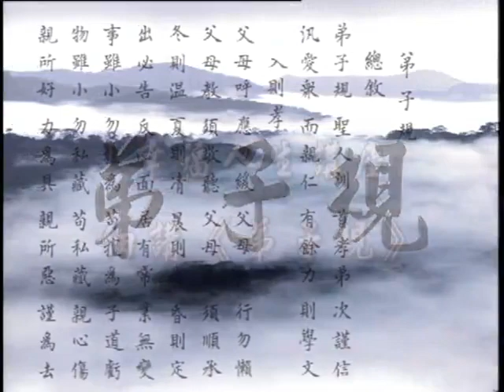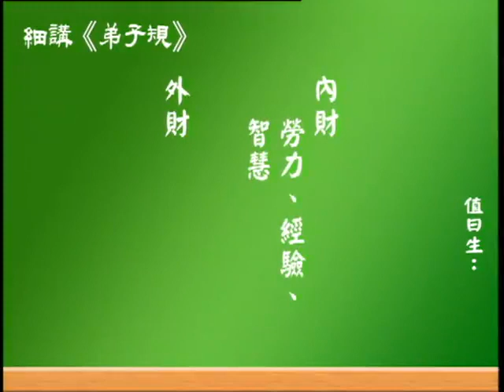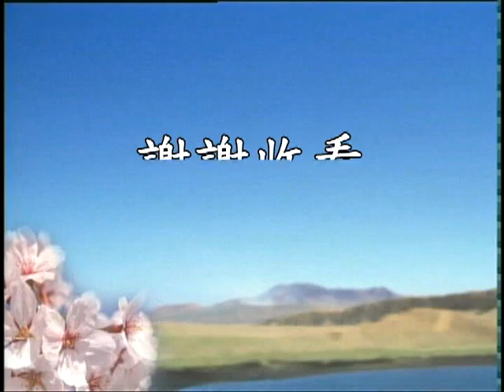幸福人生講座-細講《弟子規》--第028集/蔡禮旭老師主講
幸福人生講座-細講《弟子規》 (已圓滿-共41集)
主講者：蔡禮旭老師
啟講日期：2005年02月15日
演講地點：台南淨宗學會
資料來源：華藏淨宗學會
聖賢的三個根本--
1. 弟子規細講，共41講
2.佛說十善業道經，共149講
3. 太上感應篇，共195講

主講者簡介：蔡禮旭老師，生於臺灣。曾任小學教師。課餘從事兒童經典教學。在教學相長中，有感於聖賢教育為人生首要教育，遂辭去公職，遠赴澳洲淨宗學院研習傳統文化並師承儒學耆老徐醒民老師學習儒學。2003 年10月，於海南島和楊淑芬老師一同創辦「海口孝廉國學啟蒙中心」，並擔任該中心主講教師。在大陸各地為教師、家長、學生、企業人士和社會團體（包括大專院校、監獄等等...）講演。2004年底在香港開辦10天的「幸福人生講座」，以德行教育為主要科目，更是獲得熱烈肯定，紛紛感覺到這是現代人迫切需要的必學課程。